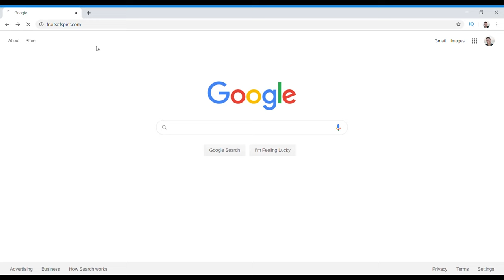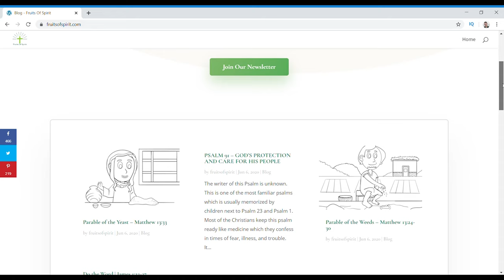Fruit of the Holy Spirit (FREE Coloring Pages For Kids - Fruits of The Spirit)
Download FREE Fruit Of The Holy Spirit (Fruits Of The Spirit) Coloring Pages For Children

Galatians 5:22-23: 22 But the fruit of the Spirit is love, joy, peace, patience, kindness, goodness, faithfulness, 23 gentleness, self-control; against such things there is no law.

The fruit of the Spirit is what grows in us as born-again believers and helps us to show the love of God to those who don’t know Him.  The closer we grow to God, the more of the fruit that becomes evident in our lives.

The “Fruit of the Spirit” is a great passage of scripture for kids that immediately gives them something they understand and can relate to-fruit!  This series of lessons gives you a great opportunity to include activities, crafts, songs and games revolving around cheerful, colorful objects.  Purple balloons (grapes) and other vibrant colors can be part of your visual representation of the fruits.  Fake fruits are often available in craft stores for additional props.

The lessons we offer are written on a level that children can fully understand.  Paired with our coloring pages and additional activities the lessons can bring this group of attributes to life.  Check out our selection of children’s songs to add additional fun and enthusiasm to learning about the fruit of the Spirit.